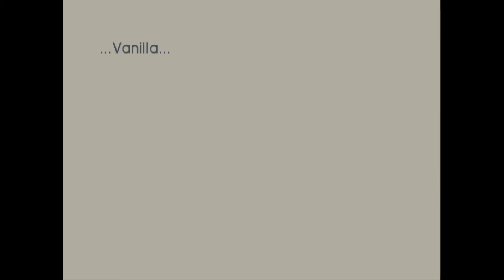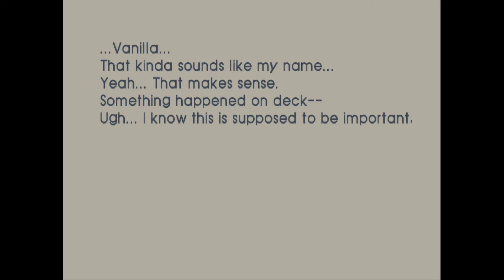Steambot Chronicles PS2 GAMEPLAY